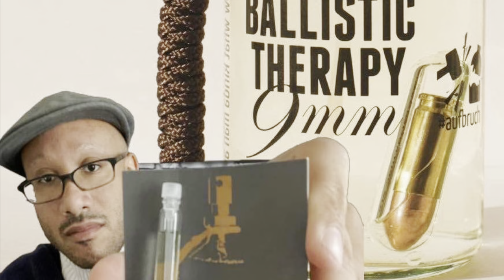NEW FRAGRANCE REVIEW! BALLISTIC THERAPY 9MM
Ballistic Therapy: 9MM

Shout out to Jan Mihm for providing a sample for this review!

My equipment: